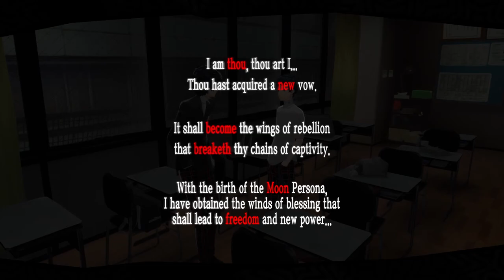Persona 5 Royal [Part 27] Kawakami bout to make me act up with all that A$$